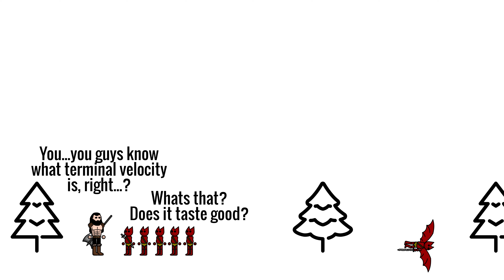Session 2 | ...and finds more Rats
Things take a sudden turn as Zook seeks out power beyond anything he's ever experienced. The others are left to consider how to deal with shift within their group.

Please do not support me unless you can afford to, it already means so much that you stopped by to check out my videos in the first place!

Editing Software:
Audio recorded using Audacity

Video is made by Wondershare Filmora